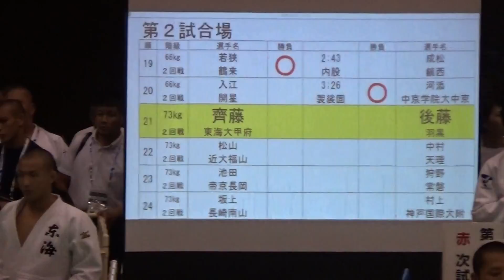2017年 柔道 男子73kg級 斉藤 直哉vs後藤 仁 2回戦